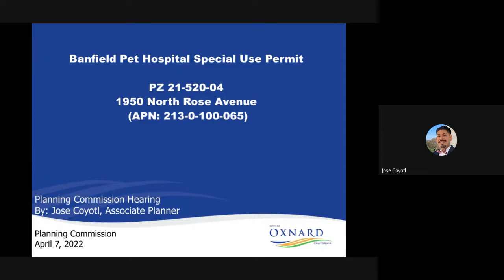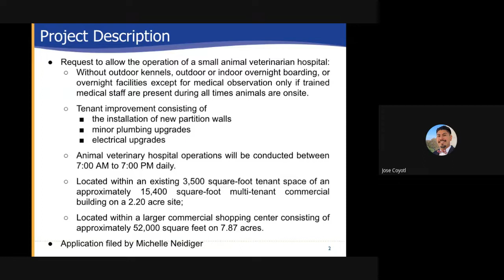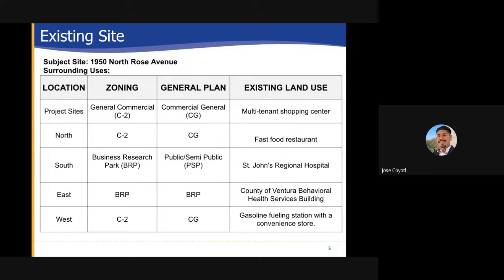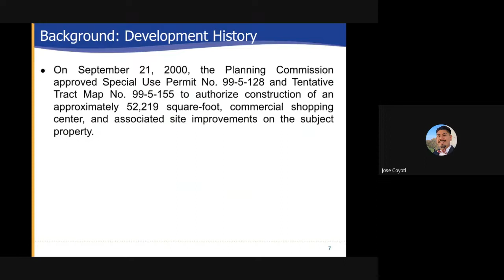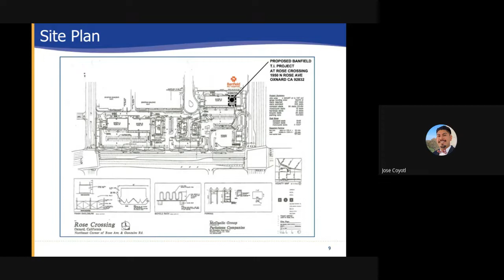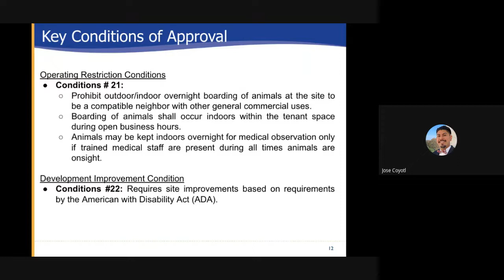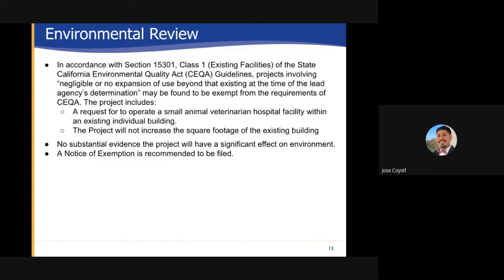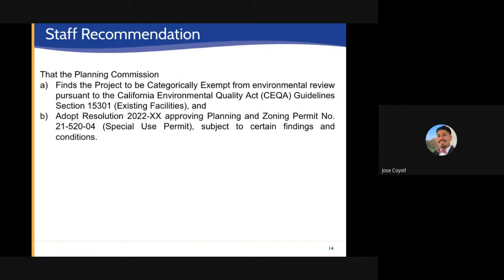Planning Commission - 4/7/2022 - Agenda Item PZ No 21-520-04